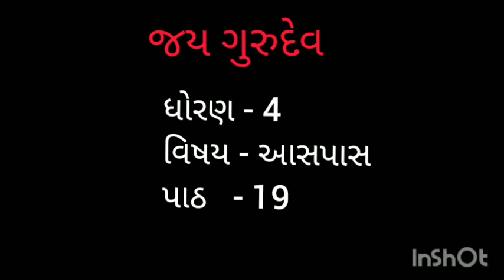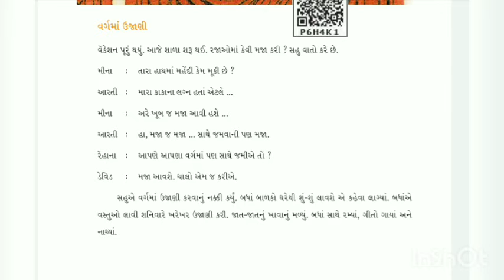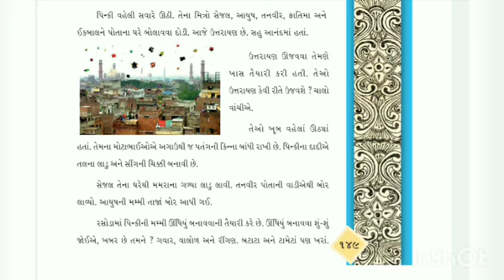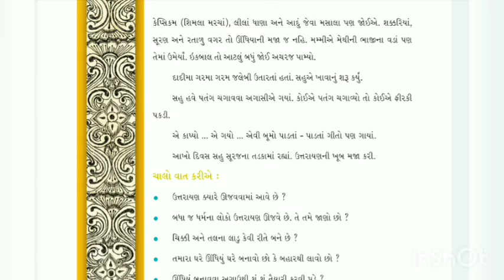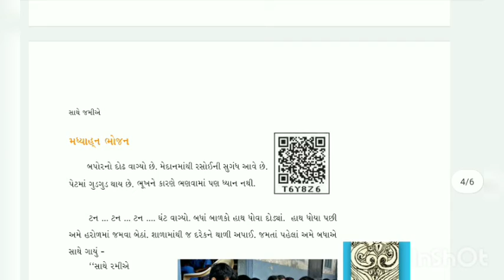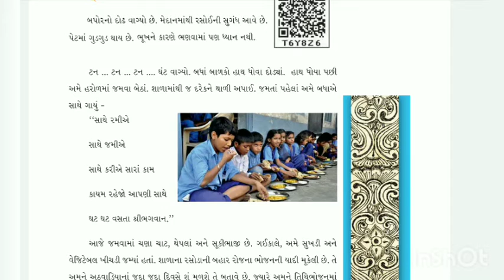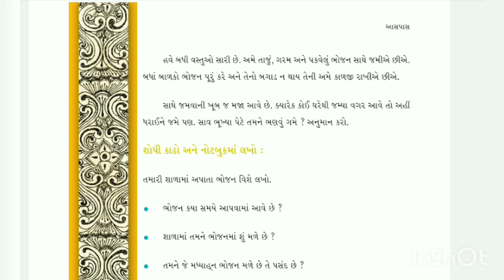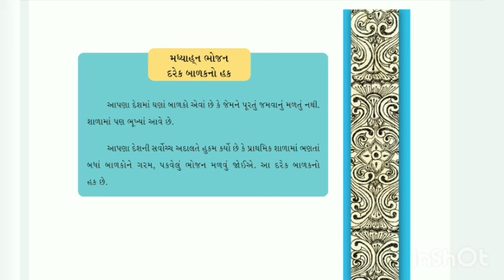std 4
Aaspas